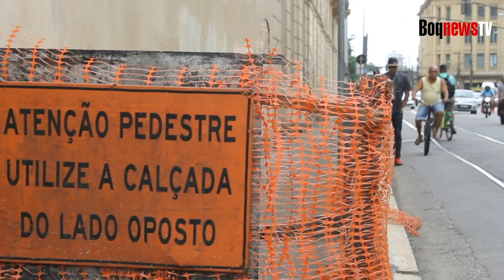Teatro Coliseu vai receber R$ 6,3 milhões para reformas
O Teatro Coliseu passará por melhorias em 2019.
Segundo a Prefeitura de Santos, os valores incluem recuperação do telhado, fachadas, portas e janelas. A reforma contempla também os muros do teatro e as calçadas do entorno. As paredes passarão por revisão geral e limpeza manual.